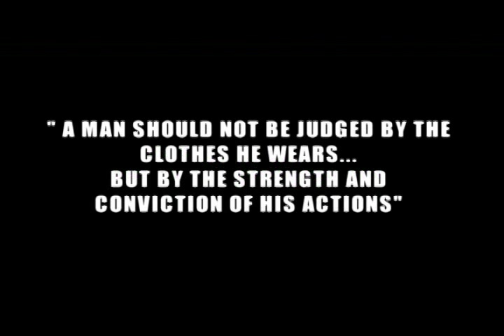Business is War Trailer